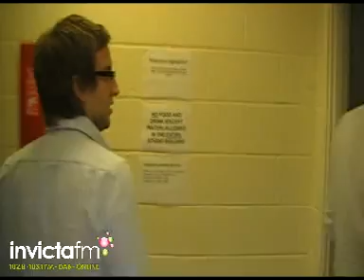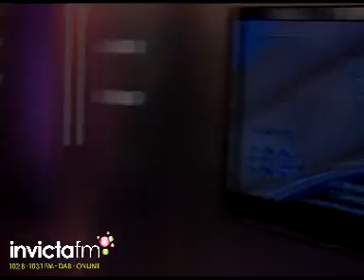James on The Jewellery Channel Part 1